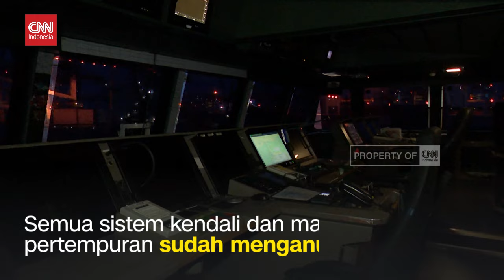Mengintip Kecanggihan Kapal Perang Prancis Yang Dilirik TNI AL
Sebuah kapal perang canggih milik Angkatan Laut Prancis berlabuh di Pelabuhan Tanjung Priok Jakarta.

Kapal fregat kelas fremm ini merupakan salah satu jenis kapal yang diincar pemerintah untuk memperkuat armada TNI Angkatan Laut.